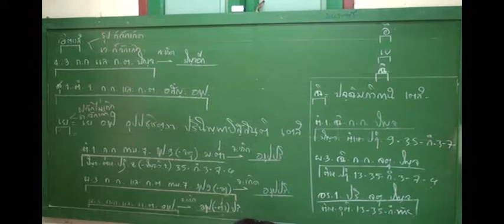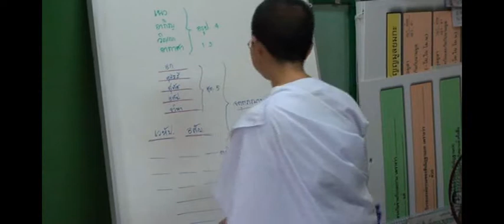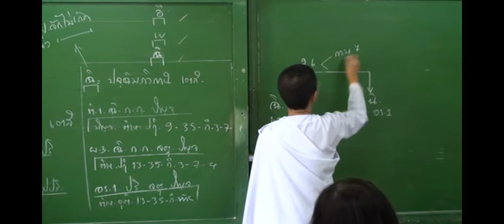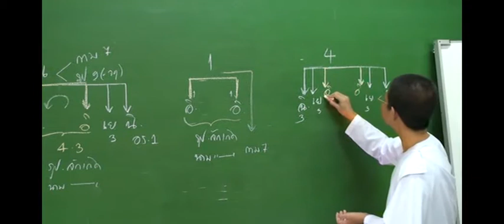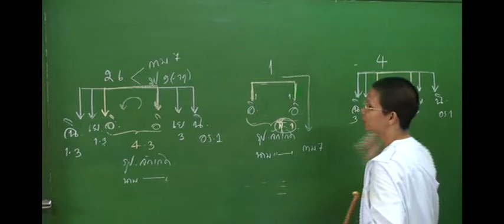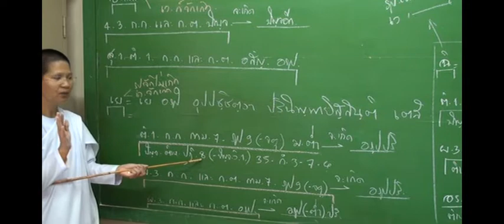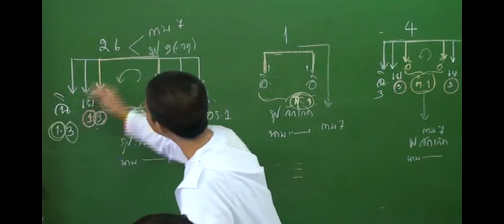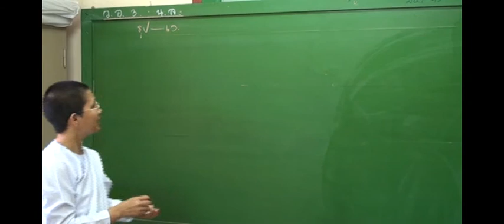มูลยมก 43/80